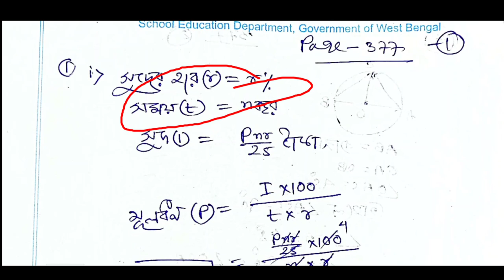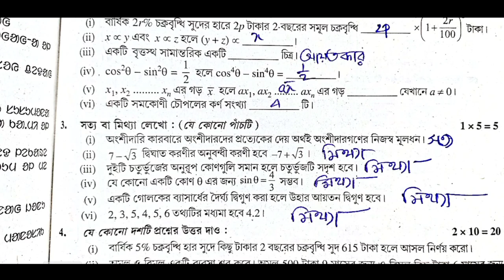TEST Papers Parsad Solved 2023 Madhyamik mathematics Page 377 page 377 Secondary Wbbse 2023 Class 10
TEST Papers Solved 2023 Madhyamik mathematics Page 377 & 377 Secondary Wbbse 2023 Class 10 / math

TEST Papers Solved 2023 Madhyamik Page 377 & 377 Secondary Wbbse 2023 Class 10 / sb academic center TEST Papers Solved 2023 Madhyamik Page 377 & 378 Secondary Wbbse 2023 Class 10 / sb academic center